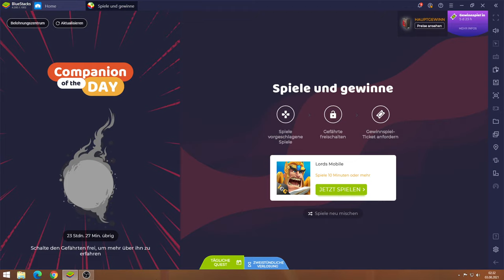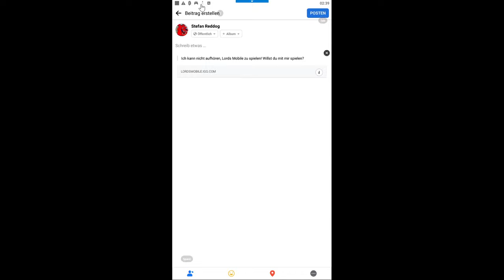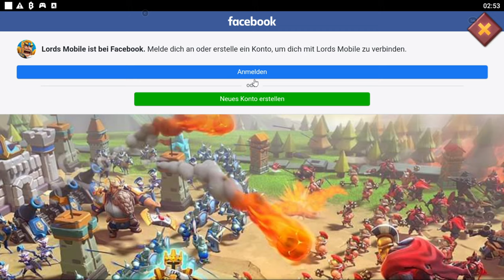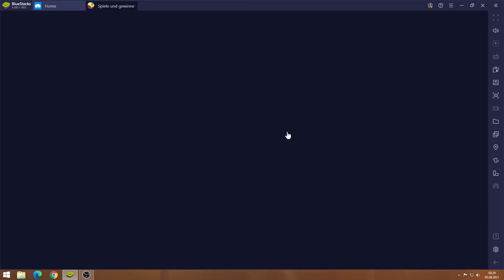Lords Mobile #03.08 JndT (BlueStacks)